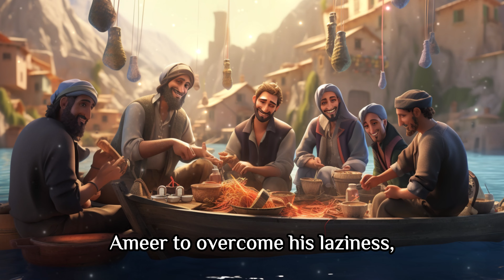Overcoming Laziness: Islamic Story of Faith & Striving - Quranic Lesson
Plunge into a Quranic lesson of laziness - an exploration of life, predestination, and the importance of effort in the Muslim life. Discover the inspiring Tale of Ameer, a laid-back fisherman whose encounter with a miraculous golden fish changes his perception of striving and faith. This video beautifully demonstrates Islamic teachings on striving for our goals as a form of worship, reminding us of Quran 53:39 - "And that there is not for man except that [good] for which he strives", and Quran 13:11 - "Indeed, Allah will not change the condition of a people until they change what is in themselves". Inspiring for individuals of all ages, especially those seeking motivation to overcome laziness and to strive in the path of Allah.

-- Visit our Muslim clothing store! Explore our collection of stylish clothing that reflects the beauty of Islamic/Muslim culture.